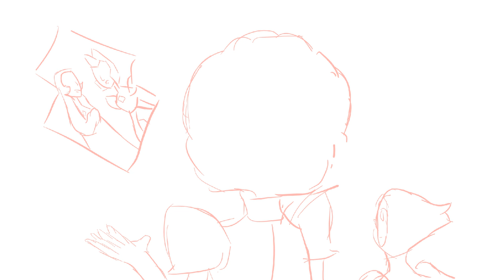The Pink Diamond Story (ANIMATIC)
More Videos out soon!
SUBSCRIB!!!